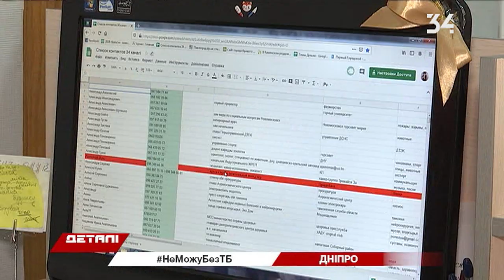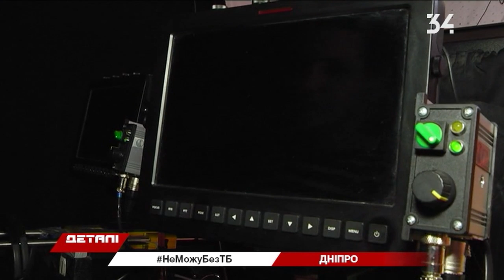С днем работников радио, телевидения и связи!